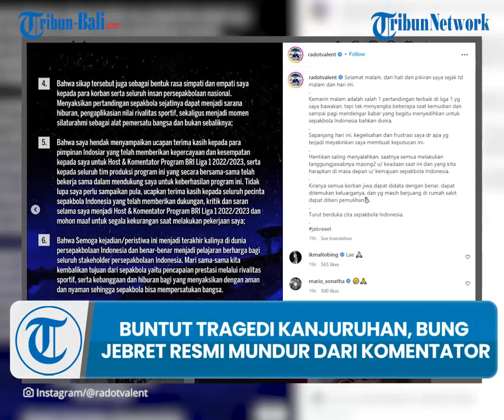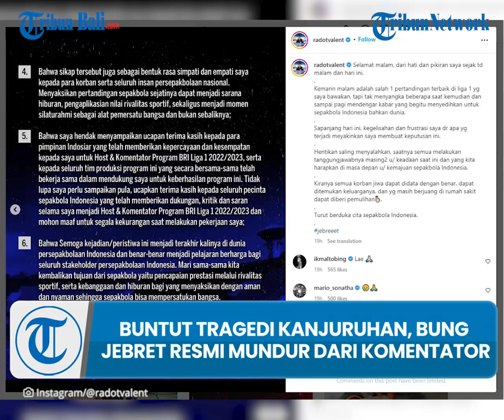LIGA 1 2022/2023 | Buntut Tragedi Kanjuruhan, Bung Jebret Resmi Mundur dari Komentator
Komentator sepakbola ternama, Valetino Simanjuntak memutuskan mundur dari komentator pertandingan Liga 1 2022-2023 buntut dari terjadinya Tragedi Kanjuruhan.

Valentino Simanjuntak mengumumkan keputusan ini melalui unggahan di media sosialnya, Minggu 2 Oktober 2022 malam WIB.

Pria yang akrab disapa Bung Jebret itu merupakan orang yang bertugas menjadi komentator pada laga pekan ke-11 Liga 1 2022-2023 tersebut.

Namun, setelah tragedi memilukan itu terjadi, dia merasa kehilangan semangat untuk terus memandu jalannya pertandingan sepak bola.

Pasalnya, ia mengaku perasaan semangatnya tak lagi sama seperti dulu usai adanya insiden yang merenggut banyak korban di Stadion Kanjuruhan, Malang itu.

Valentino Simanjuntak mengatakan bahwa sikap tersebut juga sebagai bentuk rasa simpati dan empati kepada korban serta seluruh insan sepakbola nasional.

Menurut dia, sepak bola semestinya menjadi wadah bagi semua orang untuk melakukan hal baik, terlepas dari rivalitas di lapangan.

Lebih lanjut, pria berusia 40 tahun ini menyampaikan terima kasih kepada pemimpin hak siar yang telah memberikan kepercayaan sebagai komentator Liga 1 2022/2023.

Terakhir, Valentino juga berharap kejadian di Stadion Kanjuruhan menjadi terakhir kalinya di dunia persepakbolaan Indonesia dan menjadi pelajaran bagi semua stakeholder.

Tragedi Kanjuruhan berawal dari tim Arema FC kalah dari tim Persebaya, dengan skor 2-3 dalam laga pekan ke-11 BRI Liga 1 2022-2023.

Kekalahan Arema di kandang sendiri ini menumbulkan kekecewaan pada suporternya dan mencoba menerobos masuk ke lapangan.

Kekecewaan para suporter Arema ini pun tak terkendali hingga menyebabkan kerusuhan besar.

SAKSIKAN TERUS BERITA TERUPDATE HANYA DI YOUTUBE, FACEBOOK, INSTAGRAM DAN TIKTOK TRIBUN BALI.

(NSA)